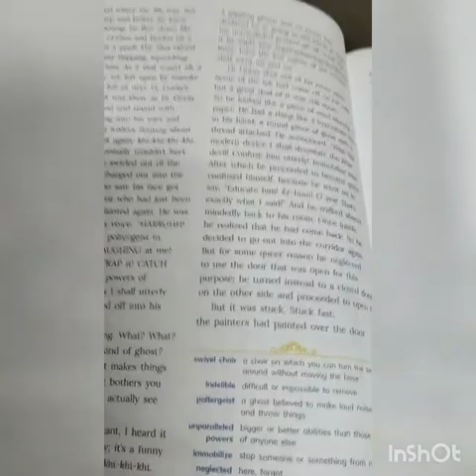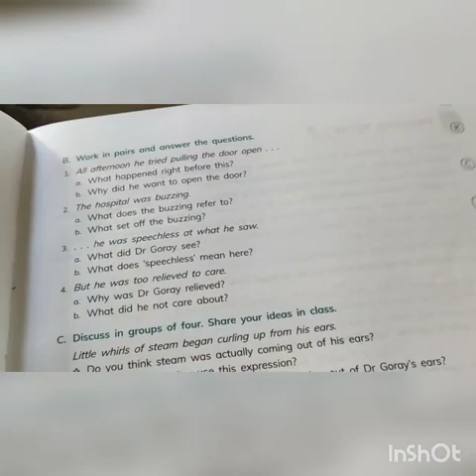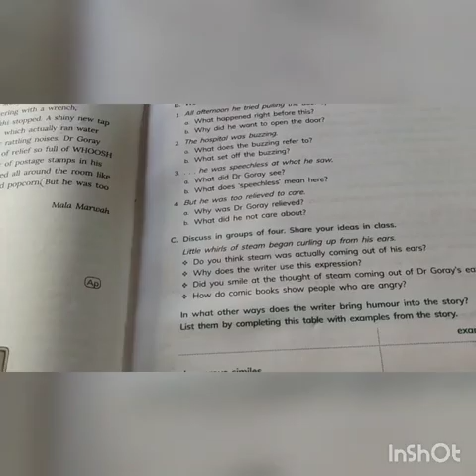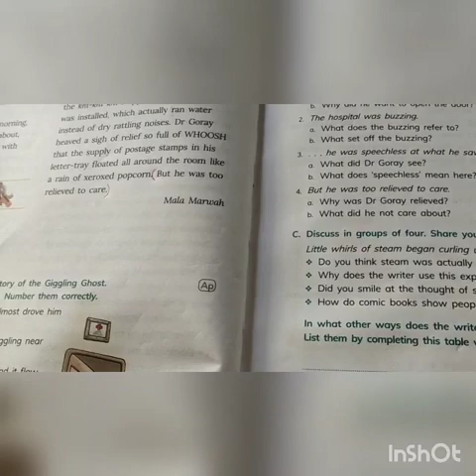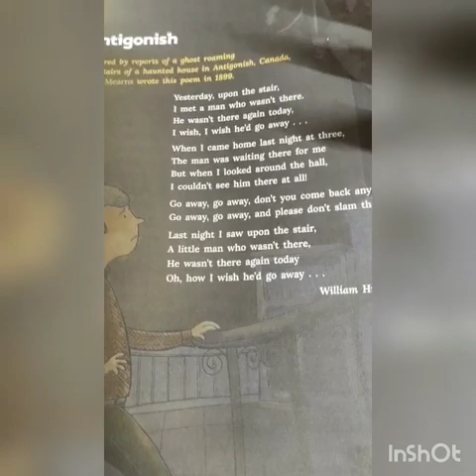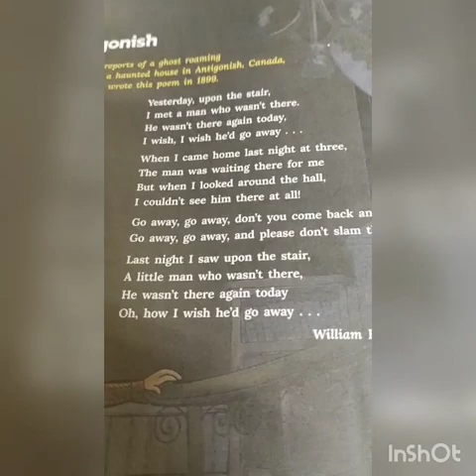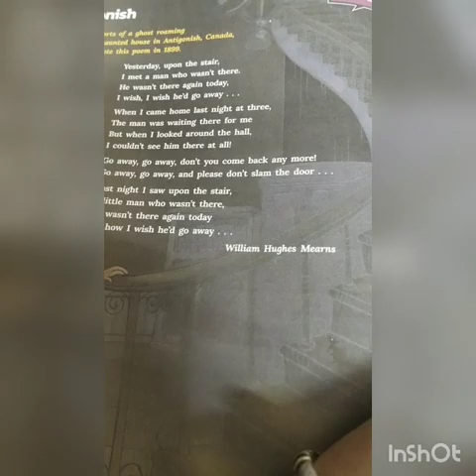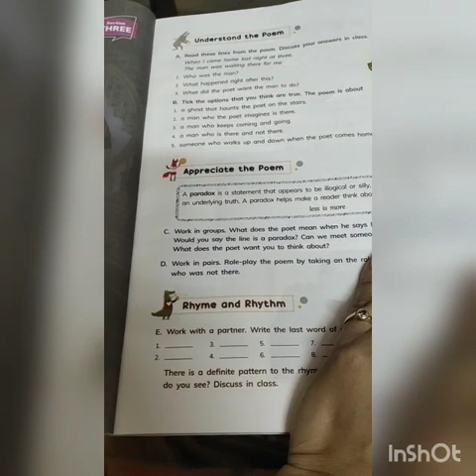Class 7(Antigonish -the poem)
Discuss question and answer of Dr.Goray and the giggling ghost